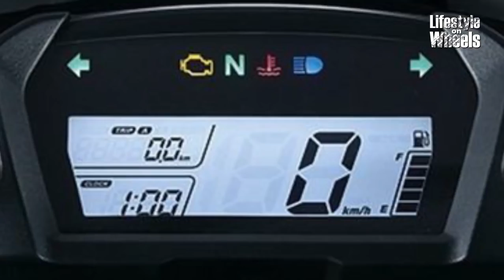The Dual-Expert: Honda CRF 250L (with 24HP)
Watch our take on the new Honda CRF 250L fi,  which is considered one of the best dual sport bike in the country...
With a 24 HP beast of an engine!